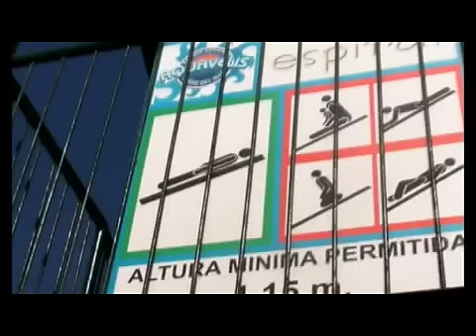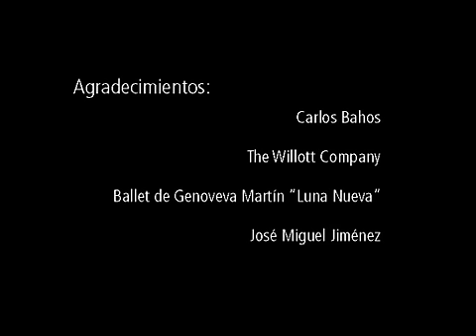AXARQUIA 24-DANCE SPLASH, PRESENTA CARLOS BAHOS (02-08-2010)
Programa Emitido por Axarquia 24 Television "Dance Splash", programa de
entretenimiento presentado por Carlos Bahos